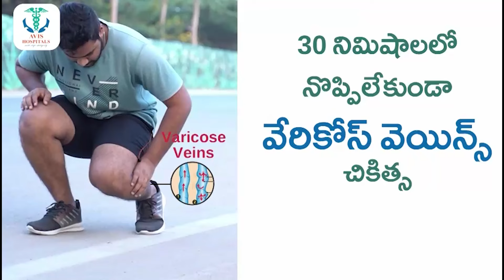Ramaa Raavi : Things Not To Do In Home | How To Stop Negative Energy | Dharmasandehalu |SumanTV Life